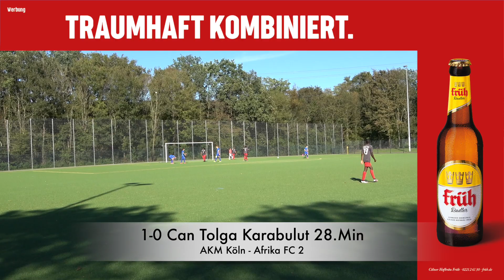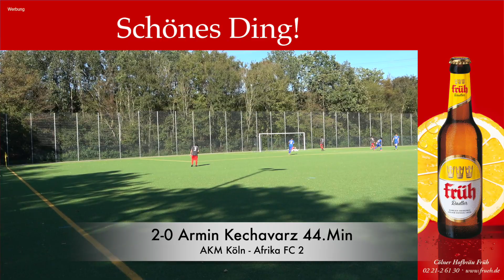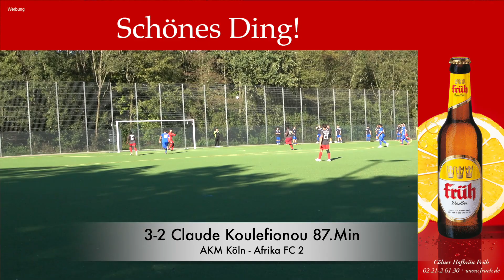AKM Köln - Afrika FC 2| Pass Schuss Tor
AKM Köln - Afrika FC 2 I Pass Schuss Tor

Das neu formierte Team von AKM Köln (24 Spieler, 20 neue Spieler plus neues Trainerteam) empfing am Sonntag das Team vom Afrika FC 2. Vereinspräsident Efendi Cözmez formte ein komplett neues Team für einen Neuanfang. Das aller Anfang schwer ist , ist allen bekannt. So wurden aus den ersten Partien "nur" 4 Punkte geholt. Ob am Sonntag der erste Heimsieg gelang seht ihr hier in den Highlights.